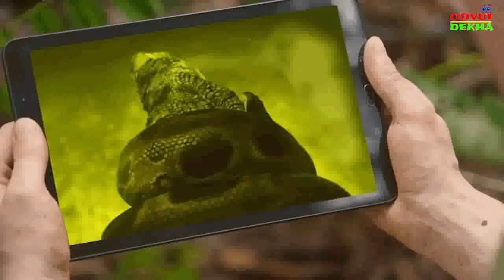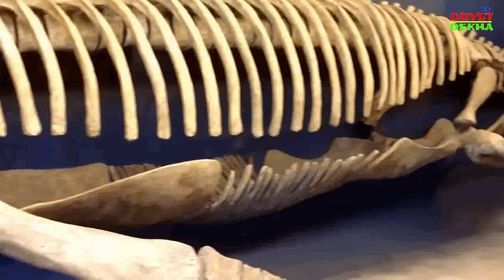বিশ্বের ৫টি সবচেয়ে বড় প্রাণী-mayajaal || TOP 5 BIGGEST ANIMALS | Mayajaal video| Mayajal| মায়াজাল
বিশ্বের ৫টি সবচেয়ে বড় প্রাণী-mayajaal || TOP 5 BIGGEST ANIMALS | Mayajaal video| Mayajal| মায়াজাল.বিশ্বের ৫টি সবচেয়ে বড় প্রাণী-mayajaal || TOP 5 BIGGEST ANIMALS | Mayajaal video| Mayajal| মায়াজাল

World’s 5 Biggest Animals of all Time

Welcome back to another video about animals! We just can’t get enough of them and there are always new things to learn about the animal kingdom. Whether big or small, scary or cute, passive or aggressive, animals can be studied in many different ways, so I hope you’re ready to learn more about them.

In today’s video I’ll be introducing you to the World’s “5 Biggest Animals of All Time” Maybe you’ve already watched the video about the 10 biggest animals in the world, and if you haven’t - you should check it out! But today’s video will focus on the ten biggest animals of all time, which means, we will include animals that are already extinct - at least that’s what we believe! Stay with me all the way to number one and find out if the biggest animal of all time is one that still exists today or perhaps a new one.

Most of videos are from different Internet users filmed and are freely distributed.

All rights remains to the authors of videos. If you are author of one the videos